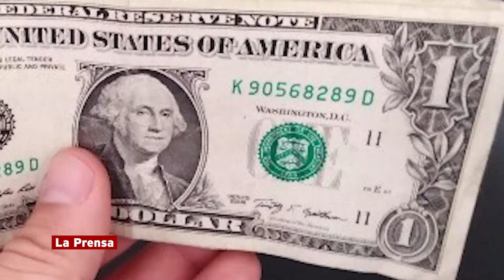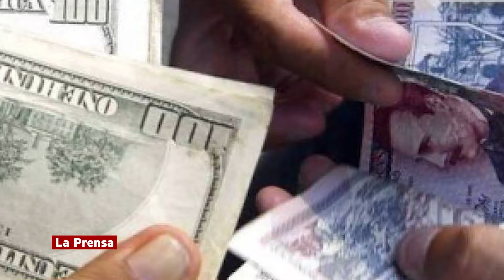Pierde valor: ¿Qué tan cerca estamos de que el dólar toque los 25 lempiras?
A finales de mes de octubre, el dólar puede cotizarse en 25 lempiras en la subasta de divisas del Banco Central de Honduras.

Entérate de las noticias más importantes de Honduras y el mundo en nuestro canal.